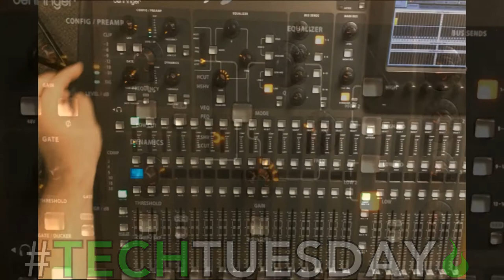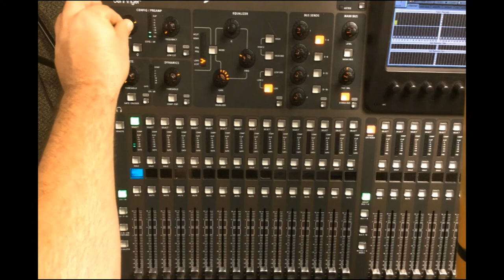Sub-5: GAIN! - AscensionTechTuesday - EP063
A super quick but super important video on how to set gain.